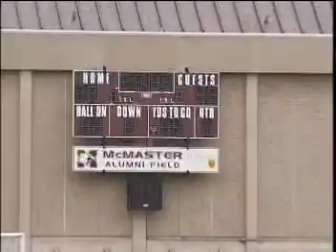CHML Presents Ron Joyce Stadium "A Night To Remember" Part 1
AM900 CHML and McMaster University opened up the brand new RON JOYCE STADIUM in Hamilton - it was a Night to Remember.